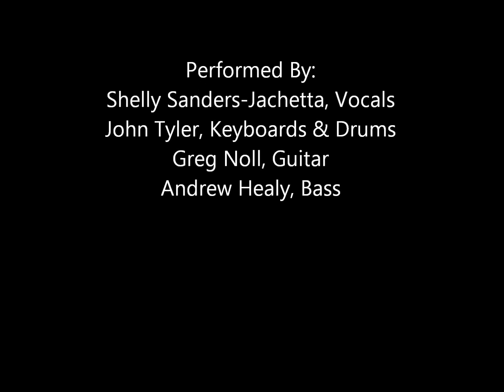Searchin.wmv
A song written by John Tyler...performed by Greg Noll, John Tyler, Shelly Sanders-Jachetta, Robert Allen, and Andrew Healy.